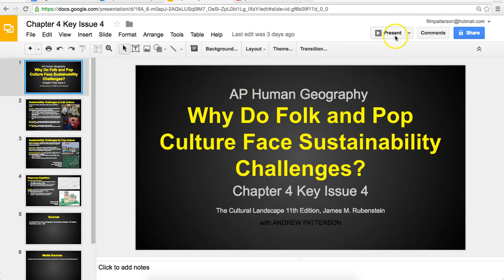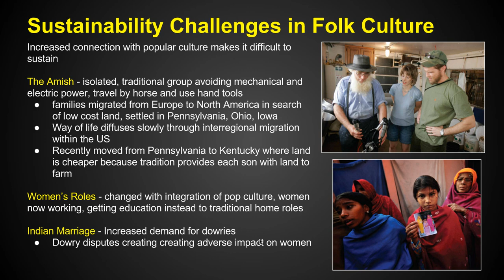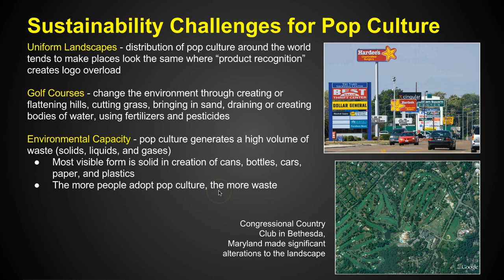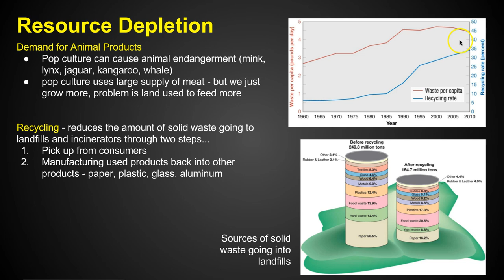Chapter 4 Key Issue 4 - Folk & Popular Culture - AP Human Geography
Chapter 4 Key Issue 4 of The Cultural Landscape by James M. Rubenstein as presented by Andrew Patterson